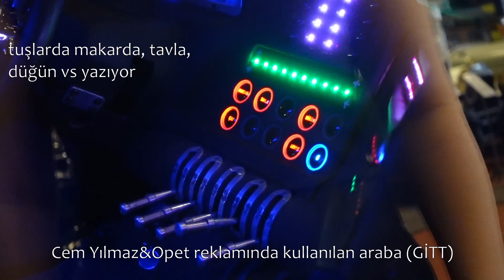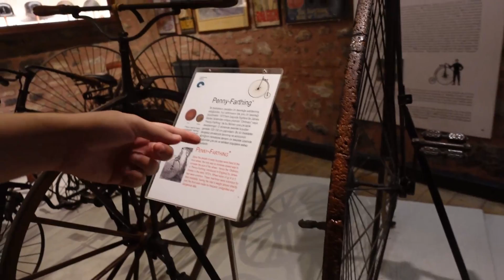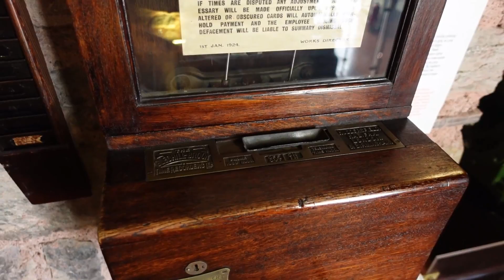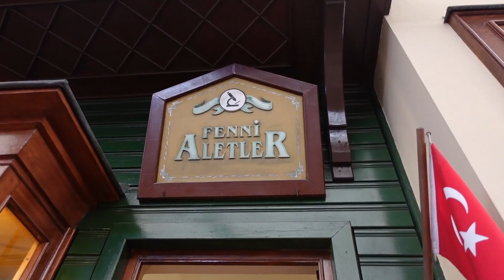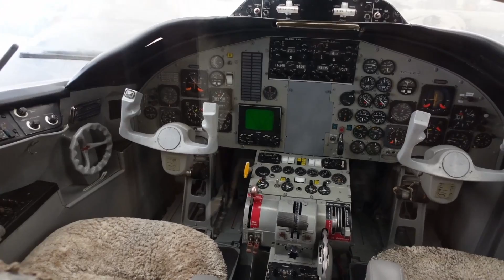HARRY POTTER'DA KULLANILAN ARABA |Rahmi Koç Müzesini gezdik! benimle bir gün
Selaam,
Çok önemli ve çeşitli parçalara sahip Rahmi Koç Müzesi'ni gezdik ve çok keyifli zaman geçirdik.
Umarım siz de beğenirsiniz,
Kendinize iyi bakın, görüşmek üzeree❤